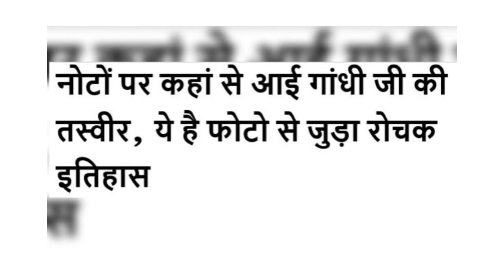Did you know Gandhi's image on the Indian currency is taken from this epic photograph!